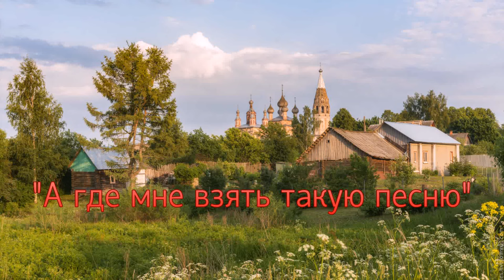А где мне взять такую песню